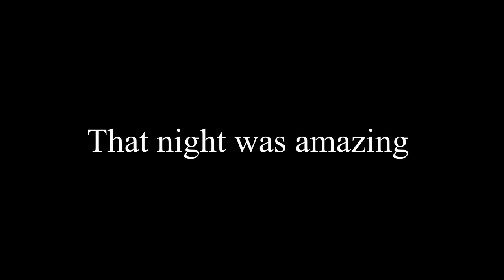BARBELLS & BAD BUNNY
Been a while huh ;) sorry about that btw. Half a gym vlog and half of something really special to me. Routine gonna start again guys don't worry!